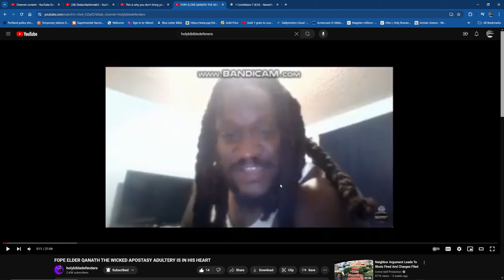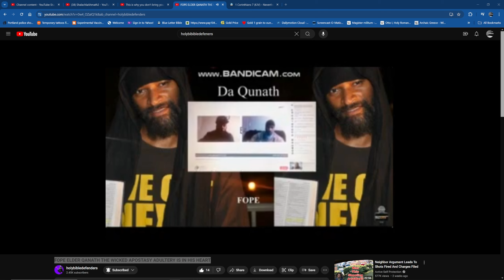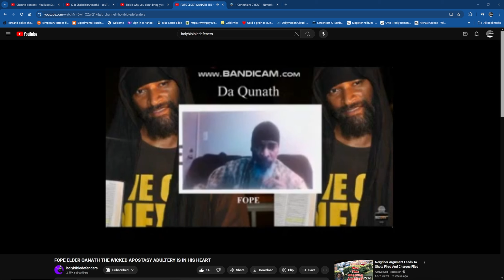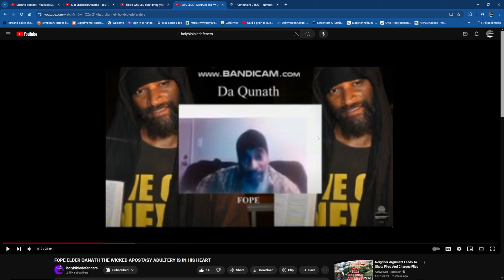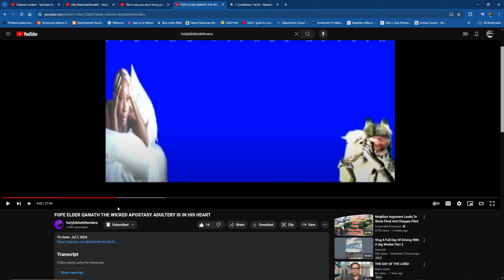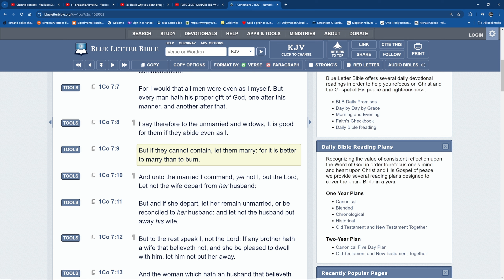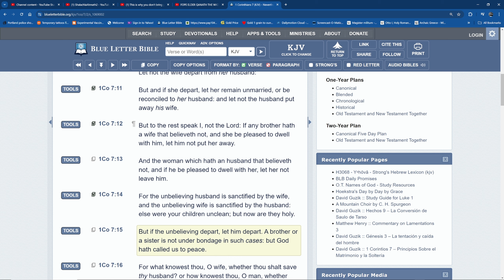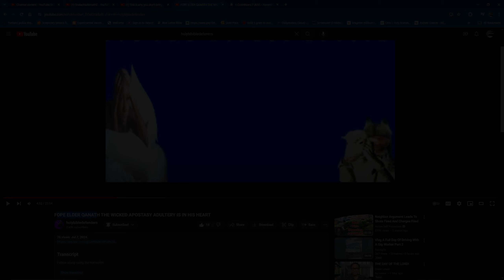Let Her Remain Unmarried : Response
ELECT ENDURE🪔🕎 Great Millstone Plaintables Delaware